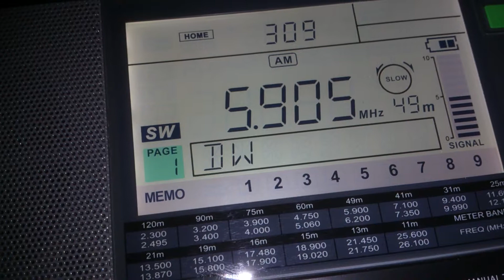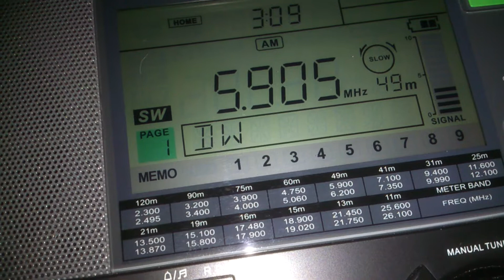Deutsche Welle em swahili - 5905 kHz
Antena Mini Loop Blindada
QTH: Florianópolis, Brasil